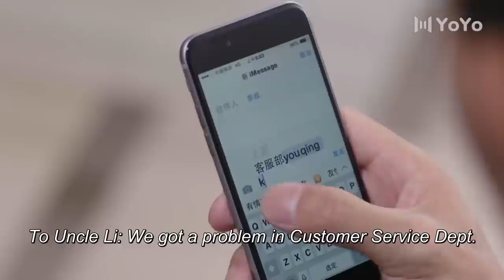總裁嘲笑女主長得丑，是個剩女，那料被她捉弄一番 💖 Chinese Television Dramas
QMDDDDSJ
剧名（Drama Name）：亲密的搭档